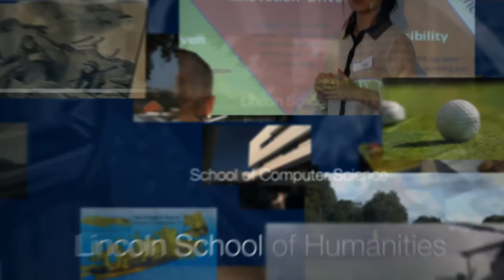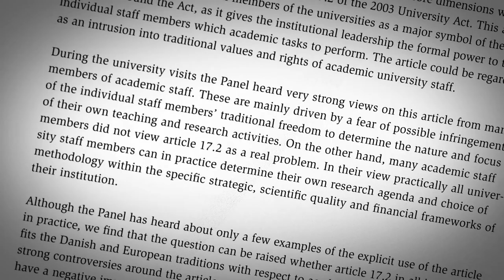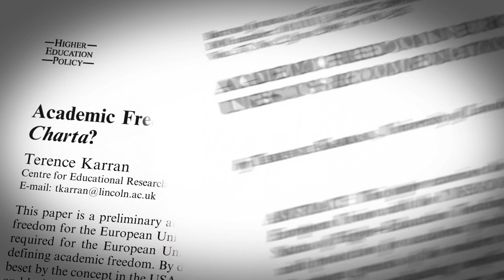Research Showcase: Academic Freedom | University of Lincoln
University of Lincoln Research Showcase: Academic Freedom
Professor Terence Karran, Centre for Education Research & Development

Academic freedom, says Professor Karran, is a matter of public interest, Academics hold governments to account, questioning their policy and demanding improvement in neglected areas.

His research focuses on the protection of academic freedom in law across the European Union, considering issues such as freedom to teach and research, tenure and job security, and the autonomy of universities.

His findings showed that the UK was at the bottom of the table, just below Denmark. The results attracted huge attention in Denmark, leading to complaints to UNESCO and a change of legislation to enshrine academic protection in law.
📍 Address: University of Lincoln, Brayford Pool, Lincoln, LN6 7TS